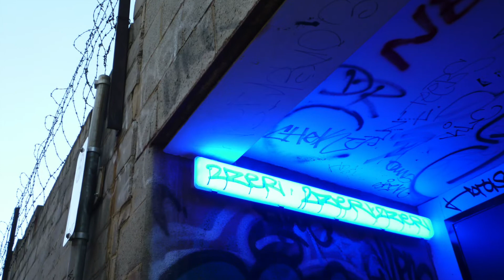Digicam Delights: Panasonic Lumix DMC-FS15 in 2022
Another Panasonic Lumix, the 2009, 12MP DMC-FS15 paired with with another wander through Hobart, Tasmania, in the late autumn with colourful nature and street art everywhere.  Lots of walking and heaps of fun. I hope you’re doing the same with your camera. These are all unedited jpegs (there is no raw).